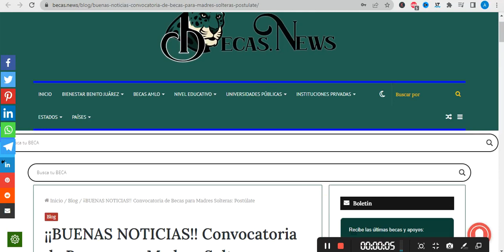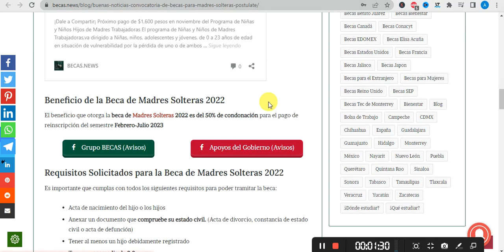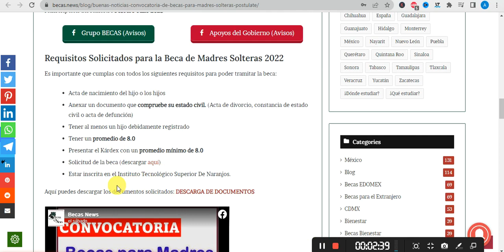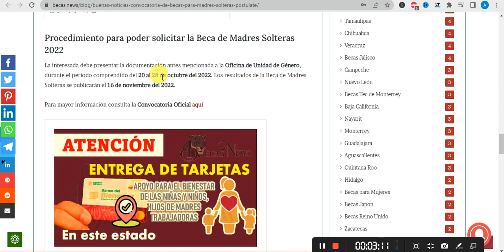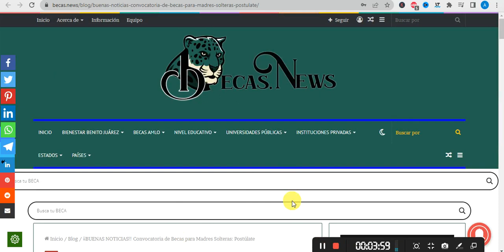¡¡BUENAS NOTICIAS!! SOLICITA BECA para Madres Solteras